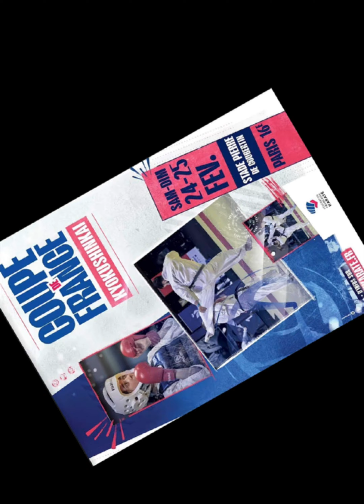"Best of" Coupe de France Kyokushin FFK 2024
C'est pour la première fois avec un règlement "plein contact" unifié des plus jeunes jusqu'aux catégories vétérans que s'est déroulée la Coupe de France de karaté spécifique du style Kyokushin en janvier 2024, sous la responsabilité du Président de la Commission Nationale Jacky Lajoinie et du responsable d'arbitrage Tony Lingelser Shihan. Retrouvez ici dans cette vidéo les moments forts et les Knock-down des finales de catégories Juniors, Seniors et Vétérans.